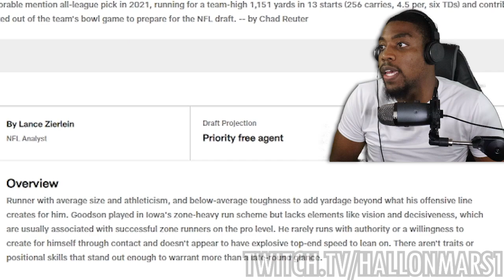Tyer Goodson ( RB | Green Bay Packers) Iowa Highlights REACTION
VOTD 5/13
"Therefore I say unto you, Take no thought for your life, what ye shall eat, or what ye shall drink; nor yet for your body, what ye shall put on. Is not the life more than meat and the body more than raiment?"